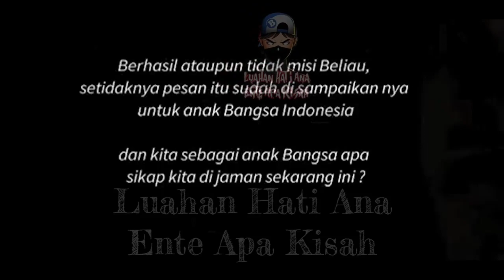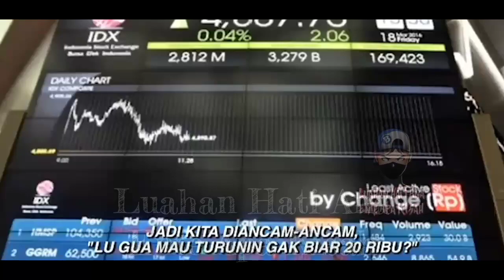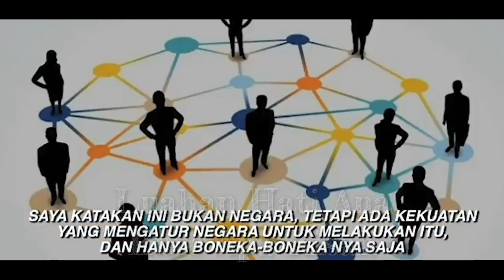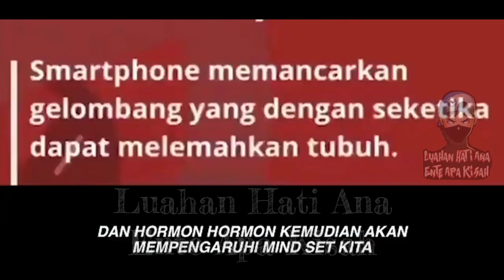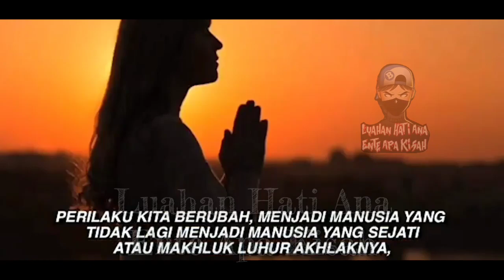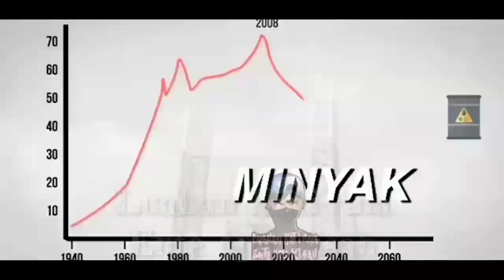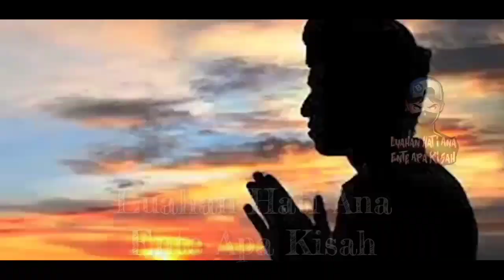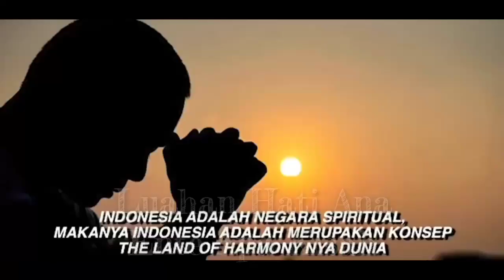MALAYSIA & INDONESIA BERHENTI LAH GADUH !!! AYUH KITA BERSATU !!!